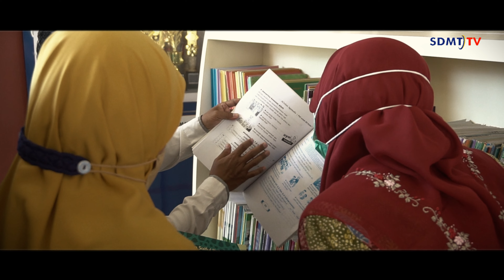Visitasi Muhammadiyah Future School SDMT Ponorogo